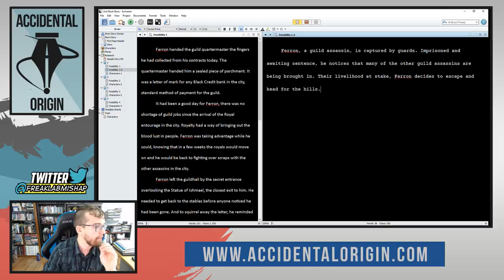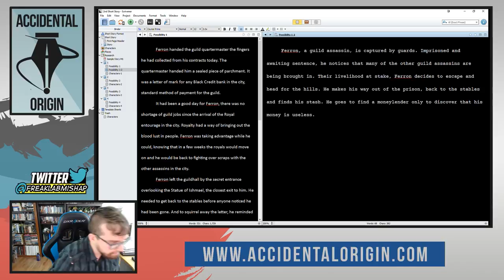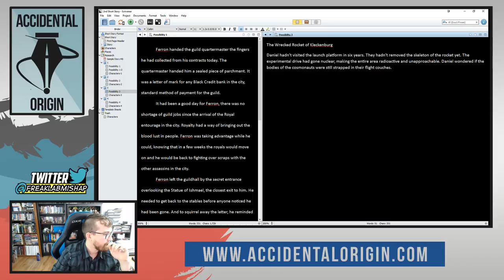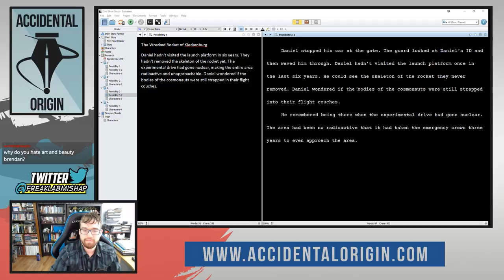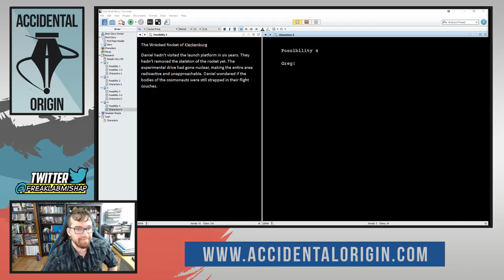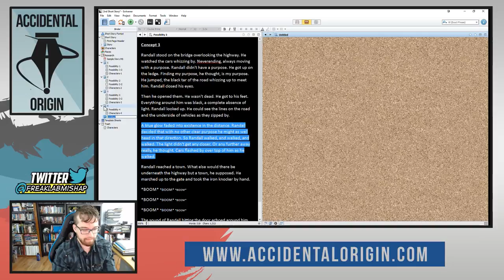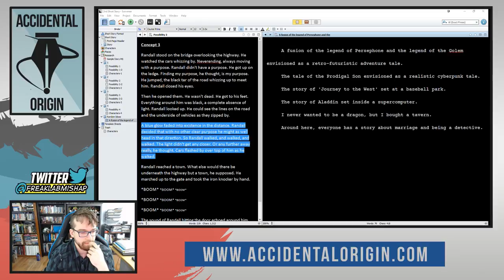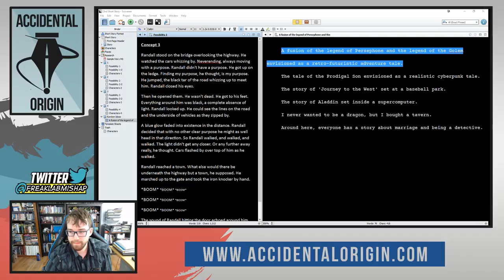Accidental Origin - Episode #21 (Part 2)